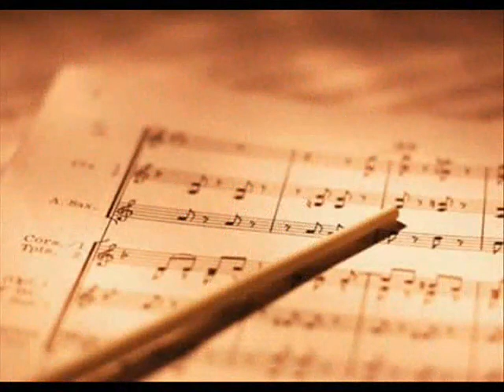Je finirai par l'oublier.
Nana Mouskouri.